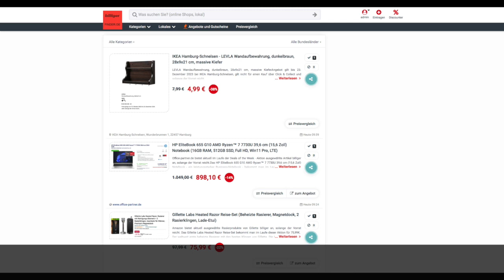Schnäppchen des Tages 7.11.23 - HP EliteBook 655 G10 AMD Ryzen™ 7 7730U 39,6 cm (15,6 Zoll) Notebook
Heute ist Schnäppchen des Tages - HP EliteBook 655 G10 AMD Ryzen™ 7 7730U 39,6 cm (15,6 Zoll) Notebook.